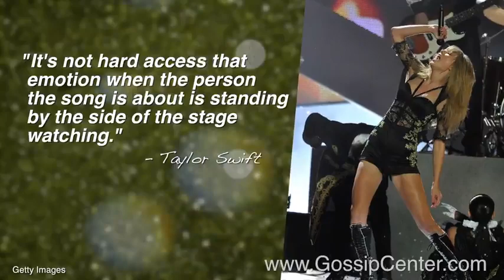Taylor Swift Reveals Boy Behind I Knew You Were Trouble AOL On